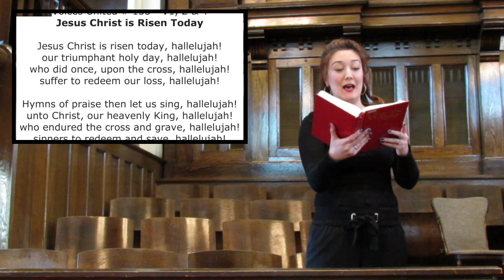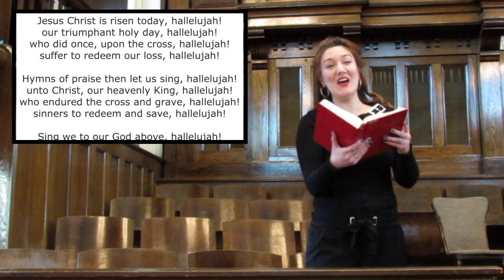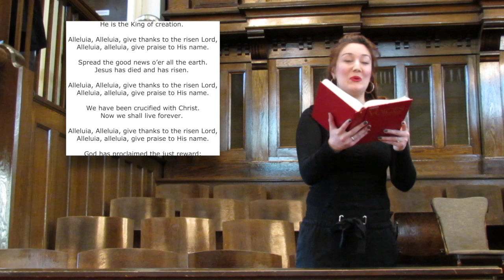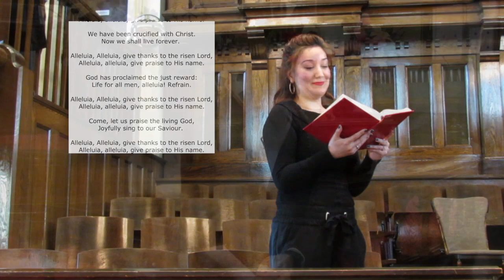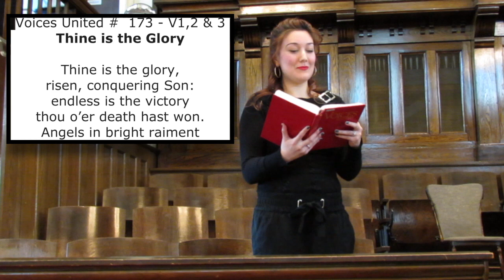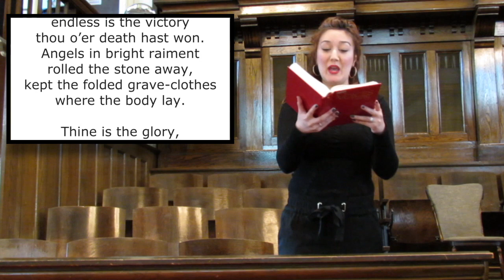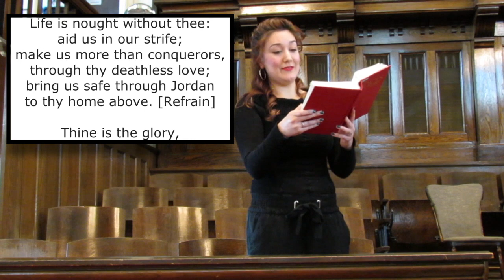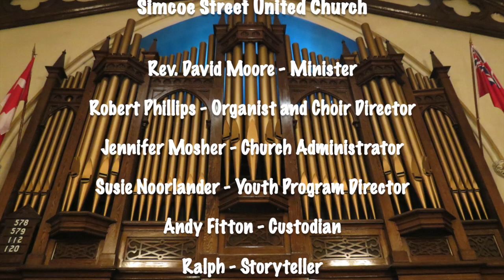Easter Sunday Service April 12, 2020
Simcoe Street United Church - Virtual Service